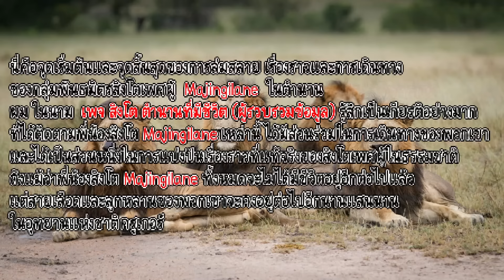ตำนานไม่มีวันสิ้นสุด 4 กลุ่มสิงโต ผู้สืบทอดอำนาจจากกลุ่มสิงโต Mapogo Ep.3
สัตว์ตัวนี้อันตราย !!! จนเสือจากัวร์ (Jaguar) ไม่กล้ายุ่งเพราะกลัวตาย

นกที่สวยงามและแปลกตา กับลีลาจีบสาวที่คุณไม่เคยเห็นมาก่อน

10 อันดับ สัตว์นักล่าสุดโหดแห่งดินแดนน้ำแข็ง (Top 10 Most Predators Land of Ice )

สิงโตฝูงนี้ !!!  ไม่มีทางกิน "ควายป่า" ตัวนี้ได้ (พื้นที่ปลอดภัยของสัตว์ป่า)

งูหลามพม่า (Burmese python)  เอเลี่ยนสปีชี่ส์ (alien species) ที่จะยึดครอง  ฟลอริด้า อเมริกา

5 อันดับ นกจอมเขมือบ จนสัตว์ไม่อยากเข้าใกล้